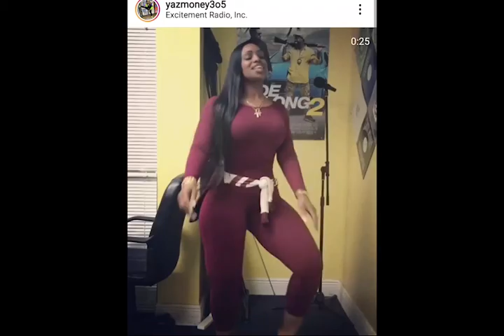(CHURCH WITH HOLLYWOOD) THE BOOK OF DEMONOLOGY!!!!